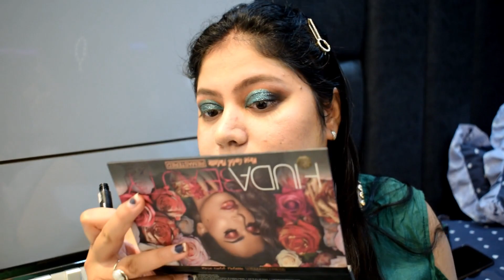BOLD EID MAKEUP LOOK l GLITTER EYES FOR EID l PAC PRESSED GLITTER l GREEN OUTFIT MAKEUP LOOK l 2020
Hey guys..

Here are the products used;
Colorbar aquafeel foundation in sand castle
Faces Canada loose powder in natural beige
PAC cosmetics pressed glitter in 27 fashion police
Huda beauty rose gold remastered palette
Profusion cosmetics ultra eyeshadow palette
Hnmbrow kit in caramel
L'Oreal 24 hour collagen mascara
sugar I told you so waterproof eyeliner in black
Chambor Kajal in black
Colour bar just smoky Kajal in teal green
Maybelline New York instant age rewind concealer in medium